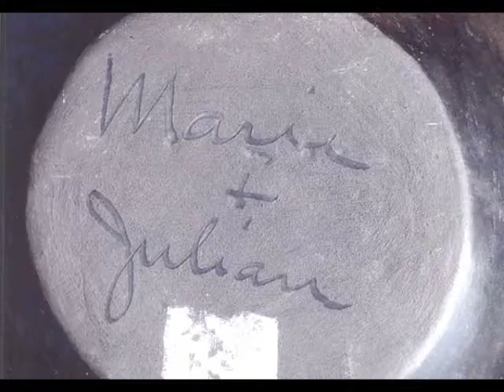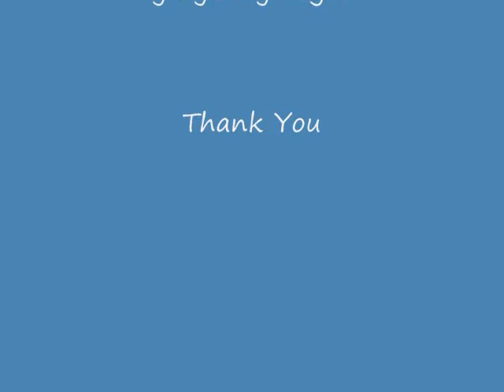maria martinez movie maker project.wmv